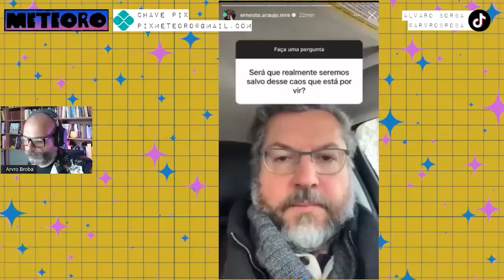CAOS FARÁ BEM AO BRASIL, SUGERE ERNESTO ARAÚJO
Ernesto Araújo, que conduziu a política externa no govenro Bolsonaro diz que o Brasil precisa mergulhar no caos. Para os fanáticos que estão diante dos quarteis esse é um incentivo e tanto.